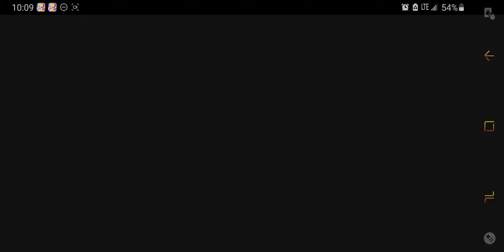Knuckles protects the Master Emerald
Enjoy as you watch the process of Knuckles Protecting the Master Emerald